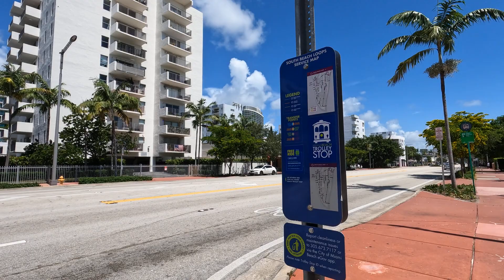Flamingo Park in Miami Beach Walk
Walking Flamingo Park in Miami Beach.

Miami Beach is a south Florida island city, connected by bridges to mainland Miami. Wide beaches stretch from North Shore Open Space Park, past palm-lined Lummus Park to South Pointe Park. The southern end, South Beach, is known for its international cachet with models and celebrities, and its early-20th-century architecture in the Art Deco Historic district with pastel-colored buildings, especially on Ocean Drive

🖥 Watch it in 5K by changing the video resolution quality to 2880p (5K).

If you liked the video, please consider liking or leaving a comment on the video. Thanks!

⚠️  Do not copy, reproduce, or distribute any of the material.

0:00 Meridian Avenue
4:30 Flamingo Park
8:05 13th Street